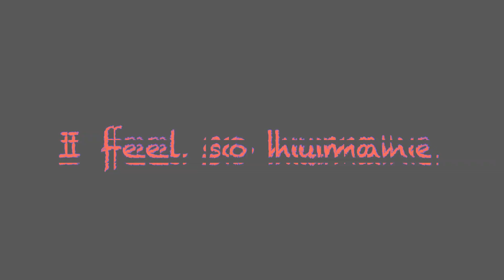shortFilm.»Humanizer»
The audience believes there’s no connections between ON ‘n OFF.
A film by Trond E. Haveland